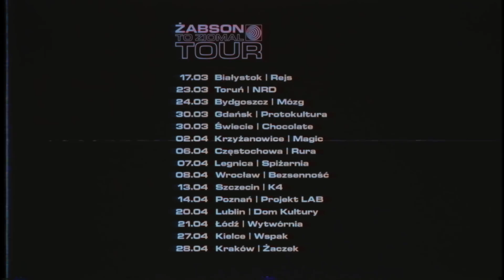TO ZIOMAL TOUR: START!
Weekend otwarcia To Ziomal Tour za Nami! Koncerty w Katowicach i Warszawie wyprzedane do ostatniego miejsca, dziękuje za obecność i waszą energie!

Sprawdźcie sami jak to wyglądało i do zobaczenia na kolejnych koncertach.